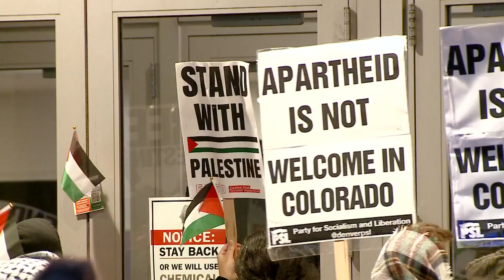Global Conference for Israel reconvenes Friday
Protesters showed up Thursday, calling to shut the conference down and free Palestine.

9NEWS (KUSA) is located in Denver, Colorado.